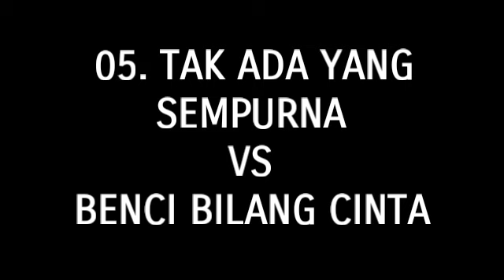House Music Radja 2007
House Music Jadul.